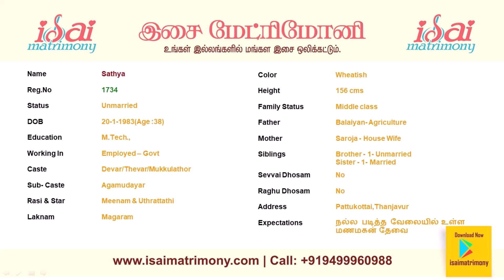Thevar Female Profile | மணமகன் தேவை | வரன் பார்க்கலாம் வாங்க | இசை திருமண தகவல் மையம்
Here you can find Thevar / Kallar / Agamudayar / Maravar / Vallambar Girls/brides with their basic profile information.

This matrimony marriage photos will provide basic information about the Bride.